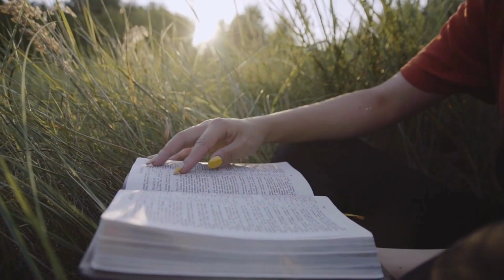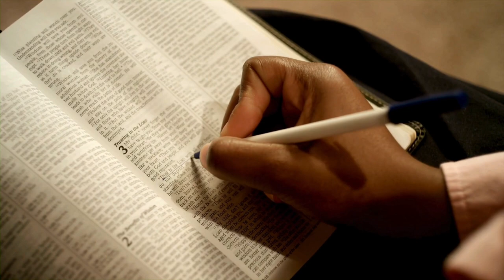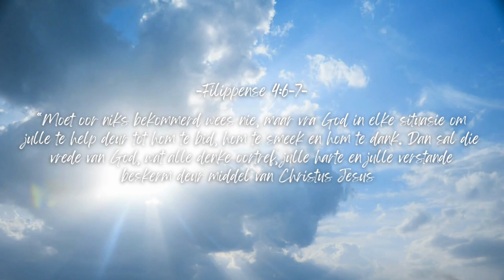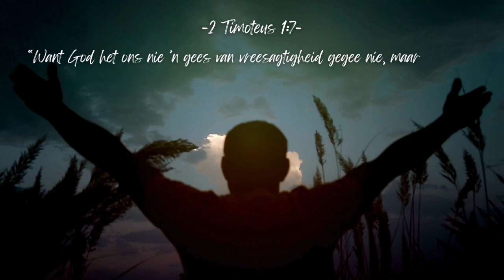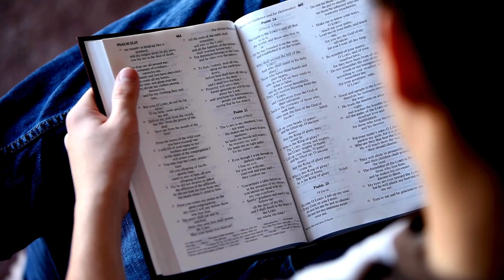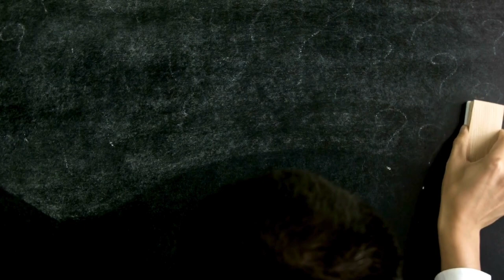Bevrees 3 - Hoe jou gedagtes vrees vorm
Duik saam met ons dieper in die verband tussen ons gedagtes en die vrees wat ons ervaar. In hierdie derde aflewering van ons reeks, onthul Erich die kragtige rol wat ons gedagtes speel in die skepping en instandhouding van vrees. Deur 'n kombinasie van sielkundige insigte en Christelike geloofsbeginsels, verken ons hoe negatiewe denkpatrone vrees kan voed en versterk, en hoe die vernuwing van ons gedagtes ons kan help om hierdie siklusse te breek.

Erich bied praktiese stappe en geestelike praktyke aan wat ontwerp is om individue te bemagtig om hul denkwyse te verander, wat lei tot 'n afname in vrees en 'n toename in vrede en welstand. Deur te fokus op die transformasie van ons innerlike dialoog, beklemtoon "Vrees 3" die belangrikheid van selfbewustheid en die toepassing van geloof as instrumente vir persoonlike groei en vryheid van vrees.

Sluit by ons aan vir 'n reis van selfontdekking en bevryding, waar jy sal leer hoe om jou gedagtes te meester en jou vrese te oorkom met vertroue en geloof.

​If you desire to live a life that’s emotionally restored, psychologically developed and spiritually empowered, then Matters of the Soul is for you!  Here you find up-to-date Christian Psychology content that will strengthen your soul and relationship with God through Jesus Christ.
- Erich Schoeman, Clinical Psychologist –

Are you looking for great psychological and life skills info that also has a Biblical basis? Then you're at the right place! A variety of topics are addressed by Clinical Psychologist and Christian communicator Erich Schoeman. Topics range from trauma, clinical depression to stress management and couples communication and lots more!

It will be wonderful if you could join us!